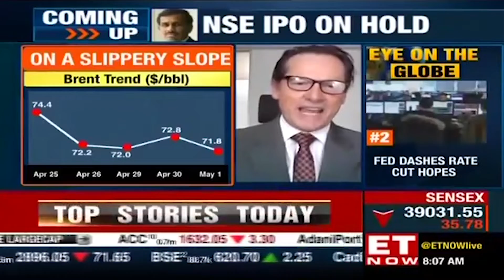XM.COM - Peter McGuire - ET NOW - 02/05/2019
1. XM.com Peter McGuire speaks with ET Now anchors Nikunj
2. Dalmia, Ayesha Faridi and Avanne Dubash
3. So much drama in respect to Crude oil and waivers for Iran
4. What is Donald Trump hinting from Saudi Arabia
5. China and US trade talks, could China deny the sanctions until a trade deal is set in stone
6. Inventory levels in US at highest point since 2017
7. Some profit taking and next part of the journey
8. Northern Hemisphere summer season
9. Can China defy US views
10. Lighthizer and Mnuchin depart Beijing empty handed
11. President Trump and watered down the deal in technology focus